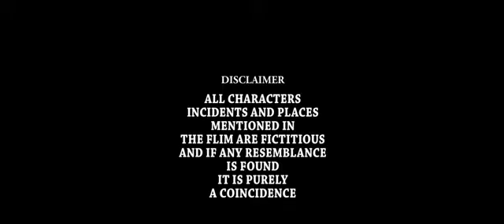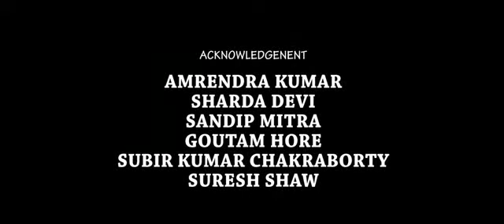comedy movie BEDSUL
SHRADA PRODUCTION-Producer -Susmita Verma, Director-N Chandra, Production Manager-Amit Kumar, Advisor-Amrendra Kumar, Actor-Abinash Verma, Anil Singh Sujay kr Mukherjee, Debuda